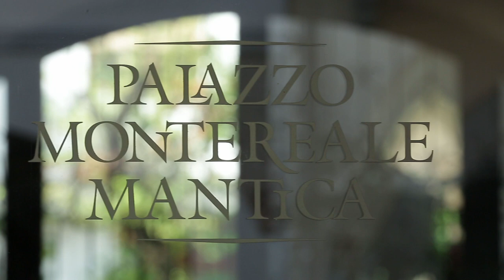Pordenone, Palazzo Montereale Mantica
I Mantica erano una famiglia di mercanti che, nel XV secolo, da Como si trasferì a Pordenone. Palazzo Montereale Mantica venne interessato, fino alla seconda metà del ‘700, da complesse operazioni di ristrutturazione. Dal 1892, anno in cui l’edificio fu venduto, il palazzo ha svolto diverse funzioni, fino a diventare la sede della Camera di Commercio di Pordenone.

Riprese e montaggio: Paolo Comuzzi